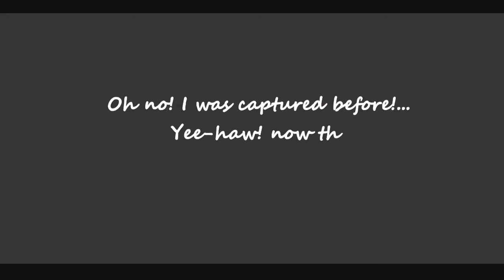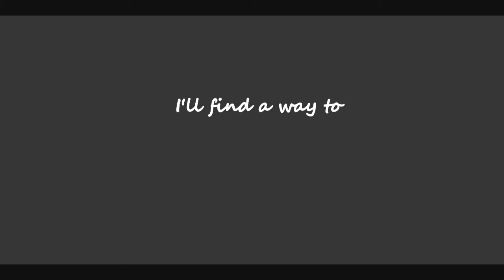Horror Nights at Scary Doctor | First Gameplay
The Evil Doctor Has Caught You, Solve Puzzles to Make an Escape in Horror House!

Play a crazy survival horror game to enjoy the terrifying horror atmosphere, a horror house offline survival is a hide and seek horror game with chilling plot twists awaits you. Scary house horror game is an exciting thriller with complex riddles and maniac’s sinister house.